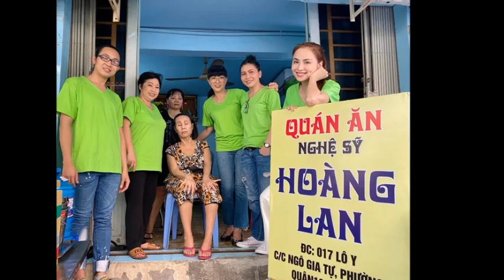Nghệ sĩ HOÀNG LAN mở quán chay nhỏ kiếm sống_ Xót xa phận đời nghệ sĩ Hoàng Lan